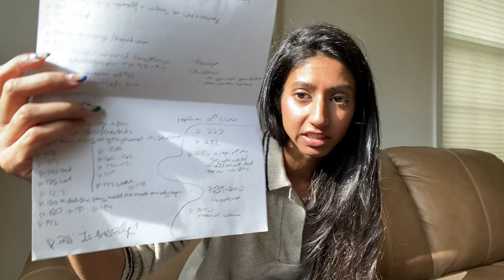a chaotic, somewhat close textual analysis + review of Outline by Rachel Cusk 📚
Grab yourself a beverage and get comfy cause I’m diving into Outline by Rachel Cusk; a slim novel that packs a punch. For me, the theme of marriage were the strongest but after watching a few reviews post-filming, I realize this is a book that works on more than one level and has got something for everybody.

🍊 music 🍊
Benga & Coki Night